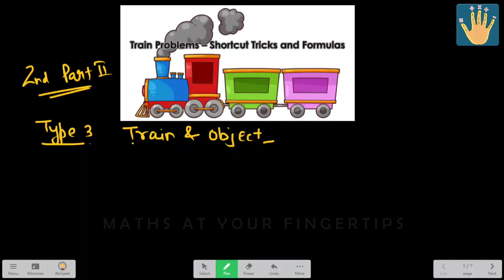Problems on Trains Part 2